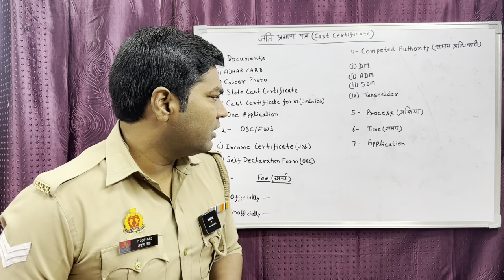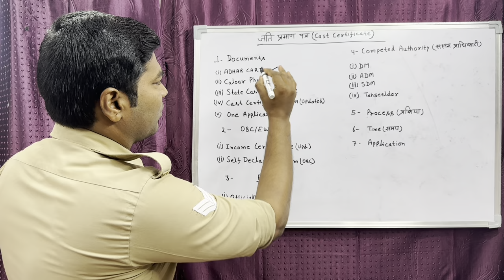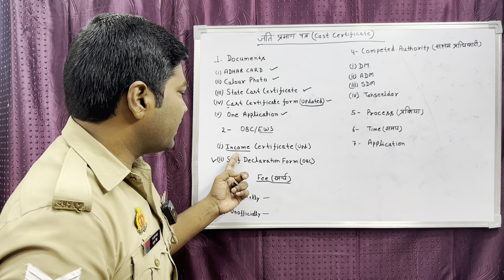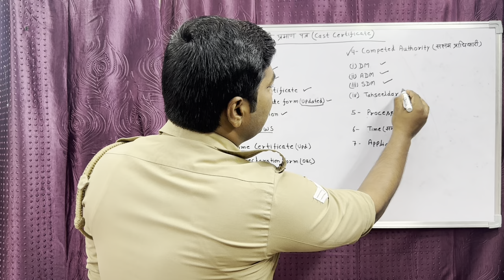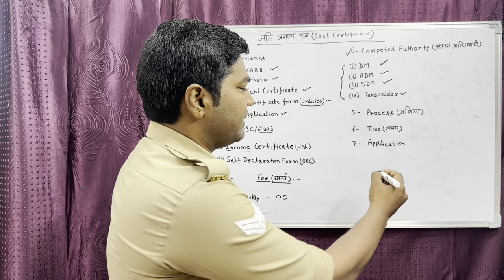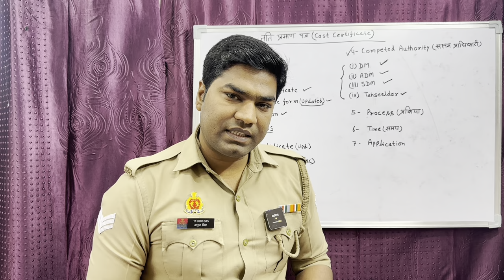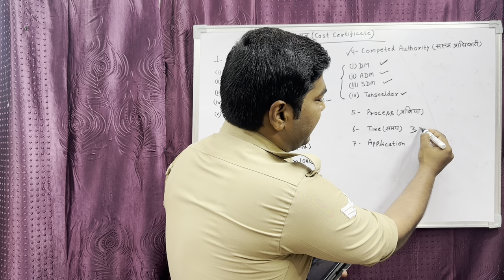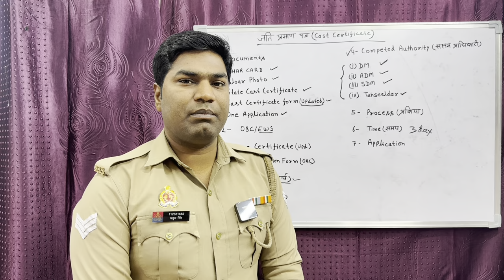CENTRAL LEVEL CAST CERTIFICATE KAISE BANAYE | RPF SI AND CONSTABLE CENTRAL LEVEL CAST CERTIFICATE